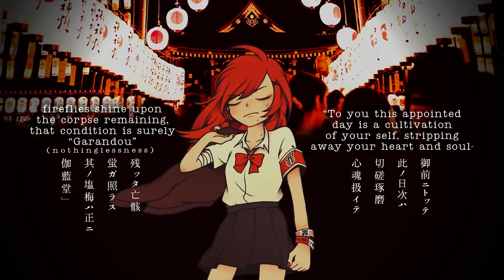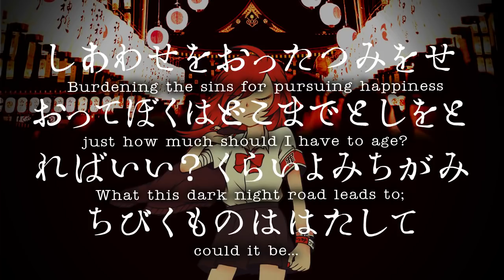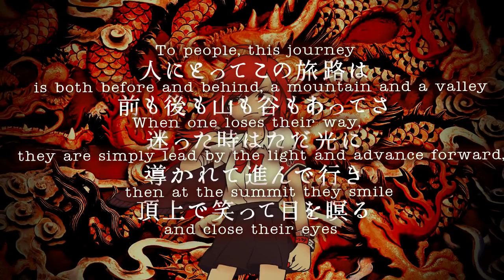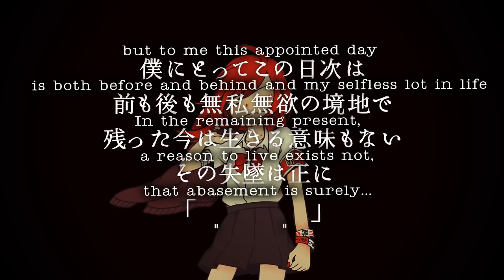【Sohta】Garandou - eng sub【Flower】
ー◇ーー◇ーー◇ーー◇ーー◇ー

I’m love this song.

The lyrics are rather vague and spooky (you can probably guess that from just lookin) the translation is also vague and on the loose side to leave things as open.

Her armband + bracelets say “sin”

Garandou : Hollow, something completely empty, emptiness, void, the state of nothinglessness itself

Shikai : Apparently refers to “A soul stealing outside of the body and leaving behind the flesh” relates to concepts of taoist immortality unfortunately most of the results for the word are in Chinese, so I couldn’t get more info than that .-.

“The difference between a frog and eggplant” likely a reference to a japanese proverb “to step on an eggplant and believe it is a frog” (茄子を踏んで蛙と思う)

I had a lot of notes for this song, but, I think that's everything important.

「其ノ光ガ導ク処へ　其ノ暗ガリガ泣キ止ム日々ヲ
　追イ掛ケ続ケ八十八夜　寝付ケズ　悲シクモ成ッテサ
　桜憂イニ舞ウ花曇　夕涼ミニハ百物語
　夏ノ暑サニ窮地ニ立タサレ　春ハモウ居ナクッテサ

“To the place where that light leads; Continuing to chase the days where that darkness ends its tears, on the 88th day from the beginning of spring.
without being able to sleep, I find myself getting kind of sad.
The cherry blossoms whirl about sadly -- hazy spring weather
in the evening cool; a Hyakumonogatari.
Roused by a dilemma in the summer heat,
spring is now, no more...

　時 刻ムハ変拍子　愚陋従エ
　蜿蜒其所ニ立ッテ
　真理宛テガワレ　塞グ耳介
　揺ラス額　逃ゲル樹海
　世界ガ墜チテ行ク

The tick-tocking of time changes rhythm,  abide to foolishness
And stand for eternity in that place-
Allocated with the truth, covering up {my} auricles,
My brown shakes, a sea of trees races off
And the world falls away

　目開イタ　出会イ拍子
　始終目潰シ食ラワセ　有頂天カ
　俯ク御前ノ　滲ム視界
　マルデ死体　果タス尸解
　知ラン顔ノ半兵衛

I opened my eyes, {at} the moment of encounter
continuously being made to eat sand, is this ecstasy?
You, staring at the ground, your blurring field of vision
As though a corpse, accomplishing Shikai
A face feigning obliviousness...

　御前ニトッテ　此ノ日次ハ　切磋琢磨　心魂扱イテ
　残ッタ亡骸　蛍ガ照ラス　其ノ塩梅ハ正ニ　伽藍堂」

“To you, this appointed day (is a) cultivation of yourself,
stripping away your heart and soul-
fireflies shine upon the corpse remaining,
that state of being is surely “Garandou” (nothinglessness)”

きみがことばをつきさすほどに　ぼくのこころはただあまのじゃく
なすとかえるのくべつもつかず　むさぼりのどをつまらせた
しあわせをおったつみをせおって　ぼくはどこまでとしをとればいい？
くらいよみちがみちびくものははたして
あさひなんだろうか？

To the extent you stab words (into me), my heart is but an amanojaku
Without grasping the difference between a frog and an eggplant,
I caused my greedily devouring throat to plug up.
Burdening the sins for pursuing happiness, just how much should I have to age?
What this dark night road leads to…
could it be the morning sun?

わるいのはどこのあほうだ？
あほうをきたいしたぼくほんにん？

…which one of those idiots is at fault here?
Or is it all on me for expecting in them?

理想じゃそうトントン拍子
現実じゃ手前さえも見えないんだ
全部真っ暗なんだ　あの道も　この道も　その道も
どの道救いはないさ
もう僕は捨てたいよ　要らん事象なんか
持っておく義理も無いさ
そうすりゃ、おしまいさ
今までも　ここさえも
これからも 迷い道も全部

Ideally, it’d just go swimmingly,
but in reality, I can’t see even a shadow
It’s all complete darkness, down that path-  down this path- down that path-
Salvation lies down none of them
I want to throw it out already, the needless matters,
I have no duty to hold on to them either way.
Well then, it’d be the end,
{to} everything up to now, {to} even now,
{To} everything to happen, {To} all the labyrinthine roads, everything.

人にとってこの旅路は　前も後も山も谷もあってさ
迷った時はただ光に導かれて進んで行き　頂上で笑って目を瞑る
僕にとってこの日次は
前も後も無私無欲の境地で
残った今は生きる意味もない
その失墜は正に「　　　　　」

To people, this journey is both before and behind {them}, a mountain and a valley
When one loses their way, they are simply lead by the light and advance forward, then at the summit, they smile, and close their eyes.
{but} to me, this appointed day
is both before and behind {me} and my selfless lot in life.
In the remaining present, a reason to live exists not,
that abasement is surely “          ”

+Translation by forgetfulsubs

＊Sohta’s about says you’re free&welcome to make derivatives of his music (his piapro has non-profit licences on top of that) and has had no apparent problems with things like subs or karaoke videos in the past. I’ll see if there’s a way to notify him of this upload either way.

Corrections and input welcome!
All rights and credit for the original video belong to the original artist(s). This video and translation were created for nonprofit, entertainment purposes only, intended as a derivative work to expand on and widen the audience of the original. Please give your support to the original artist(s) and check the original uploads above!